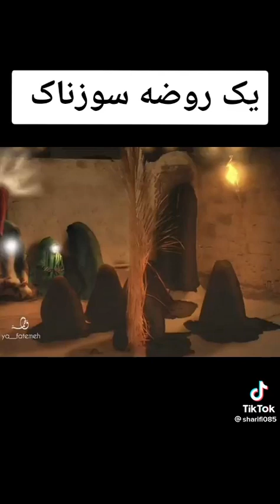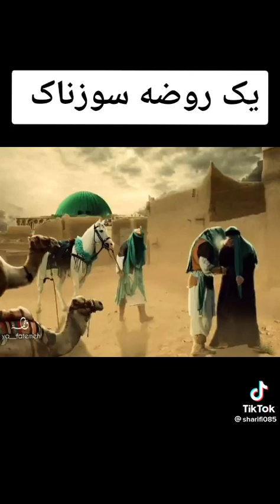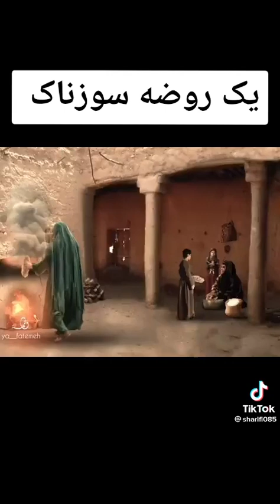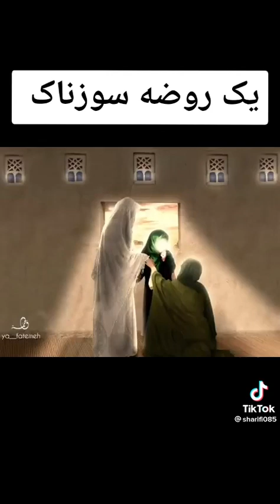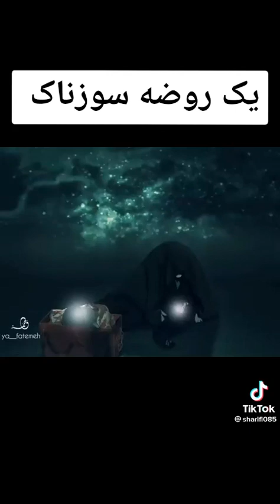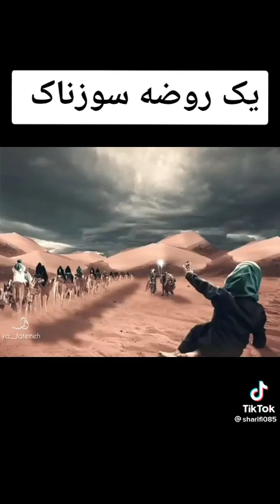yak Rawza suznak az asiran ahlubait Alaia Salam یک روضه سوز ناک از اسیران اهلبیت ع